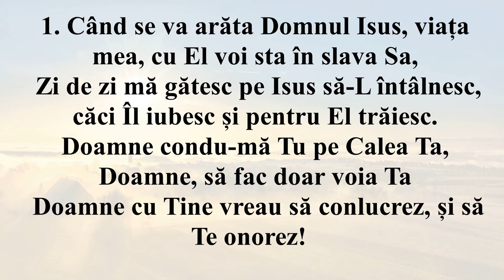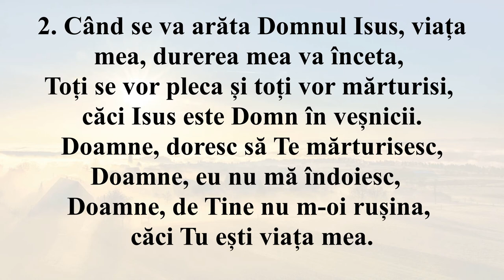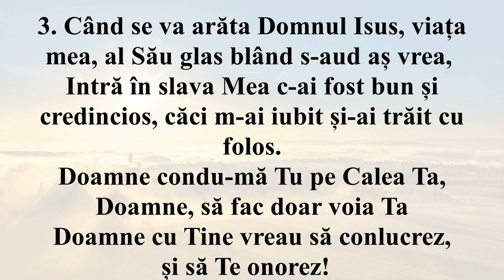Când se va arăta Domnul Isus, viața mea (Negativ + Cuvinte)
Armonizarea Mirea Stoi
Negativ Marius Pădure
Text și melodie Marinela Buzaș
Cântarea circulă liber fără copyright.